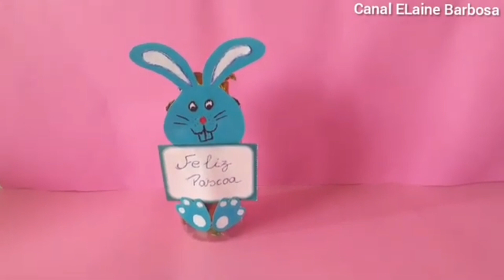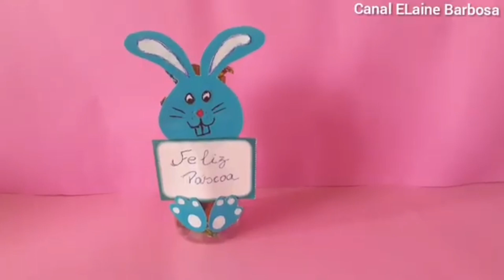Diy lembrancinha de páscoa facil faça você mesmo |Reciclagem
Diy lembrancinha de páscoa facil faça você mesmo ideias com eva artesanato com  eva reciclagem com garrafa pet
Diy lembrancinha de páscoa  facil artesanato do lixo ao luxo

ideia incrível feito com papel  reciclagem com rolo de papel higiênico artesanato com rolo de papel higiênico

🌸 meu novo canal de receitas